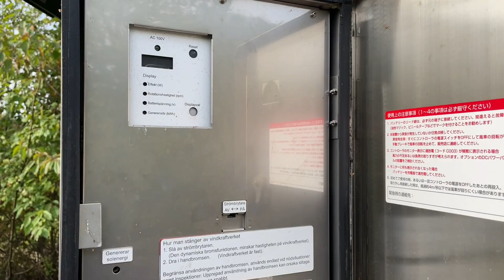Köp Vertikalt vindkraftverk Shinko WE30-20 på Klaravik